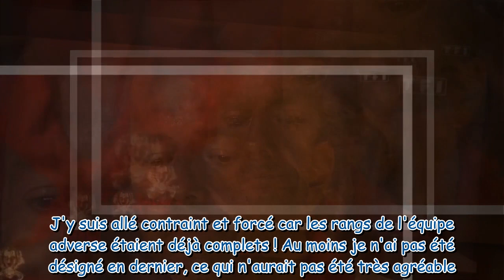Emin éliminé de Koh-Lanta 2023 : "J'ai l'impression d'avoir été trahi par Alexandre"